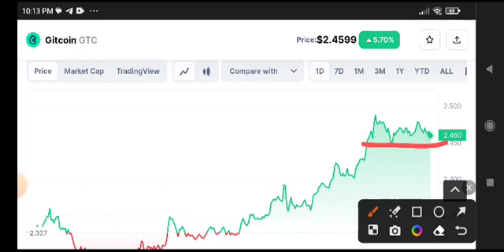Gitcoin News Today! GTC Price Prediction